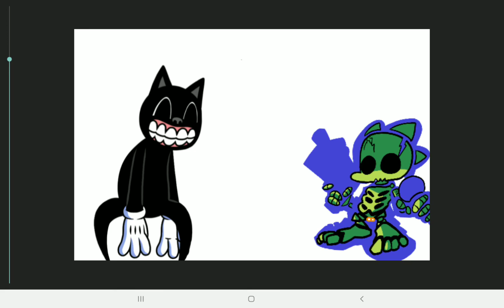i got bored so i made this shit